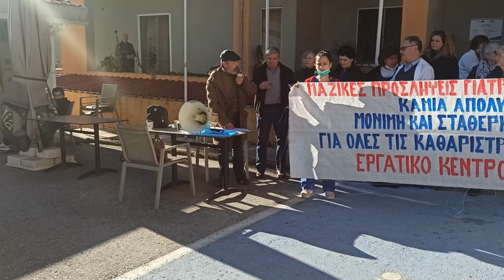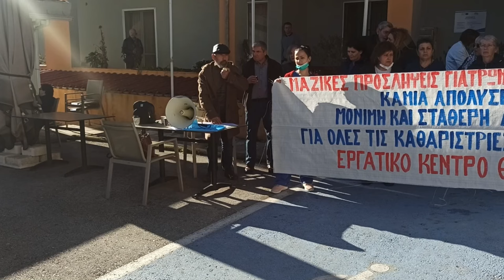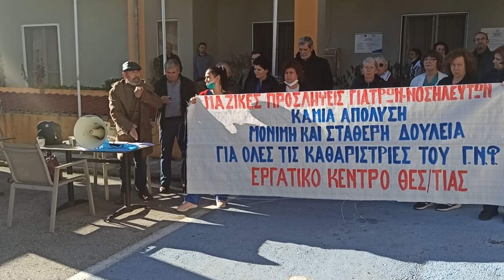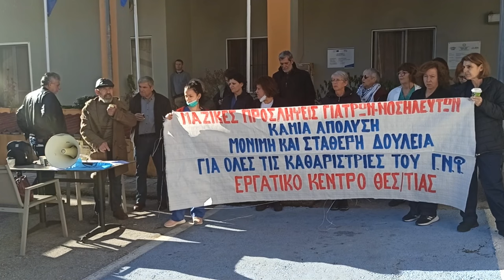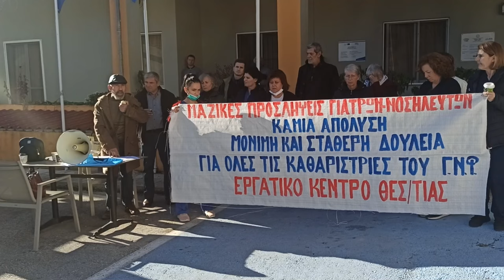Κινητοποίηση εργαζομένων στην καθαριότητα του νοσοκομείου Φιλιατών για μόνιμη και σταθερή δουλειά